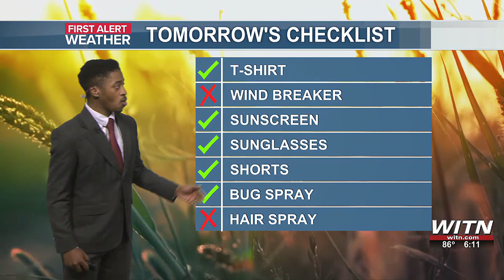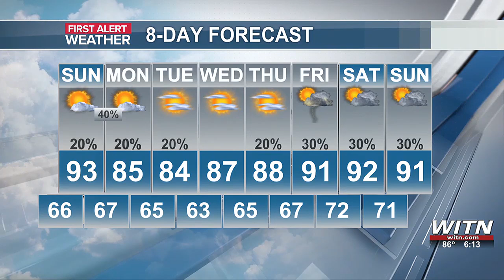Russell’s First Alert Forecast: Warm Weekend with Evening Storm Chances Sunday